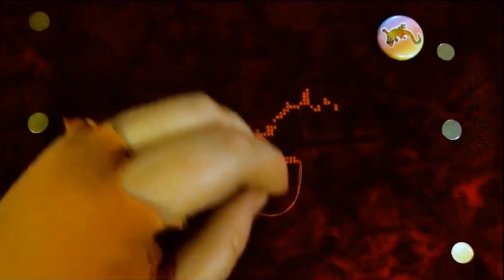More Super Mario World Enemies Speed Paint 🐲 | DIY Embroidery Ideas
More enemies!  With a bonus Blargg, which I was able to recover!

I don't know why the Dino Rhino segment is so weird, but it's only that bit.

🔹 Favourite stuff on Amazon

MadXStitcher
1105 15th Ave Suite D
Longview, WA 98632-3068